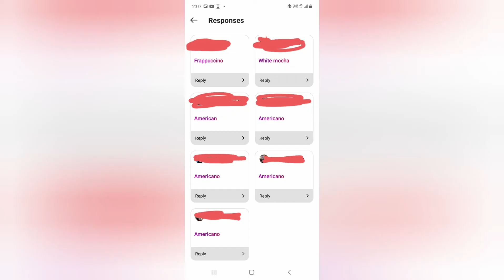جربت مشروبات متابعيني على الانستغرام الغريبه /تحدي ستاربكس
ل ما يهمك في تربية الاطفال ...افكار اعمليها بنفسك... ترتيب و تنظيم المنزل .افكار ديكور للمناسباتك المختلفه